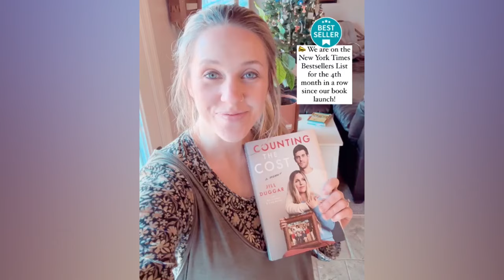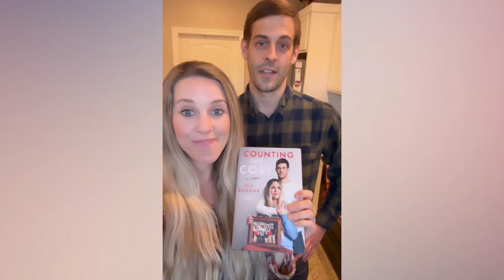Reportedly Exploited Their Families for TLC Fame: Why Was This Allowed?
Today, we're pulling back the curtain on two of TLC's most famous families: the Duggars from 19 Kids and Counting and the Browns from Sister Wives. They became household names by showcasing their supersized families, but what was the true cost of their fame?

TLC has a history of introducing us to unique families that capture our curiosity. Jim Bob Duggar and Kody Brown were presented as devoted fathers managing large families with distinctive lifestyles. The Duggars, with their 19 children, showcased their conservative values and strong religious beliefs. The Browns gave us a glimpse into modern polygamy, navigating the complexities of one husband with multiple wives.

But beneath the surface, both men reportedly maintained strict control over their families. There were claims of using binding contracts to keep family members in line, ensuring that the lucrative TV deals continued.

Financial motivations played a significant role. Jill Duggar revealed in her book Counting the Cost that before fame, her family struggled financially, often relying on inexpensive meals like canned beans and ramen noodles. Mykelti Brown shared similar experiences, mentioning that her family subsisted on day-old bakery goods and ready-to-eat meals.

Despite the influx of money from their TV shows, there were allegations that Jim Bob and Kody controlled the finances without fairly compensating their children for their participation. Jill Duggar even had to take legal action to receive the money she was owed for appearing on the show.

Controversy hit the Duggar family when serious allegations about one family member surfaced, leading to the cancellation of 19 Kids and Counting. The family attempted a comeback with a spin-off, but further issues arose that kept them out of the spotlight.

Meanwhile, Sister Wives continues to air, but not without its own set of problems. Kody's relationships with his wives have become increasingly strained, with some of them choosing to leave. Additionally, some of his children have spoken out about their experiences, shedding light on the challenges of their upbringing.

It's also worth considering the impact that constant public scrutiny can have on a family, especially on the children. Growing up on camera might seem glamorous, but it can also bring immense pressure.